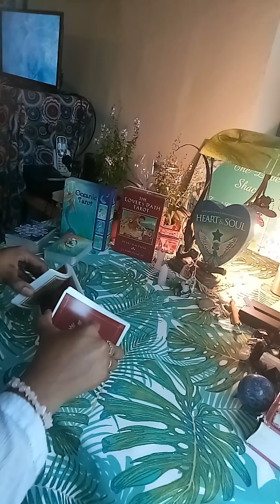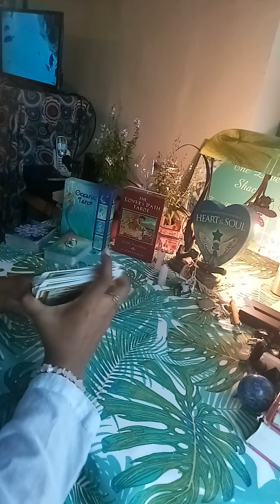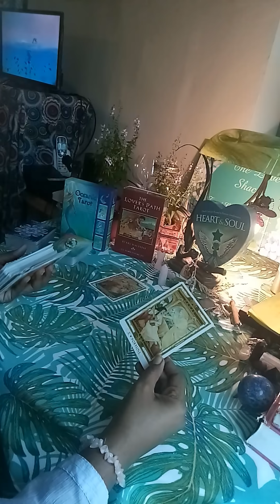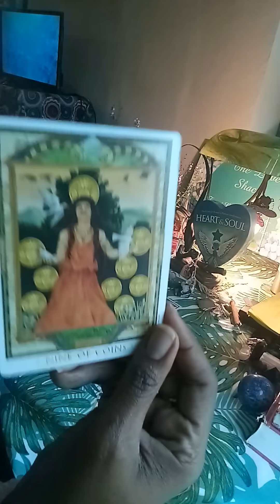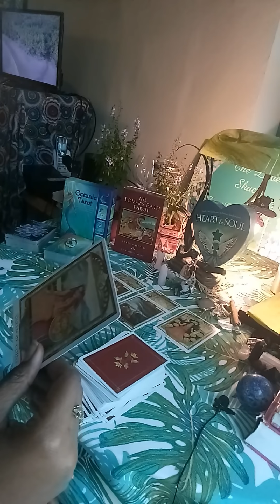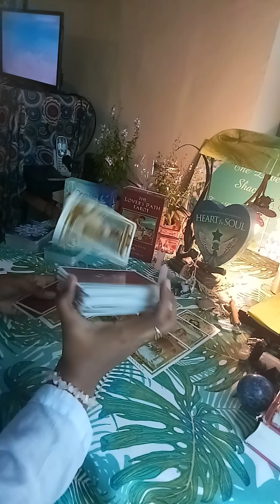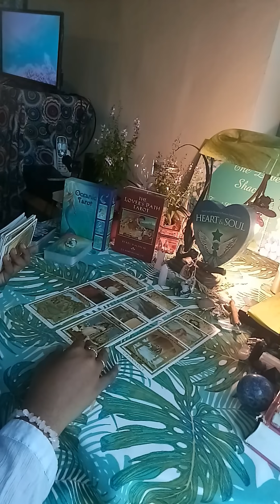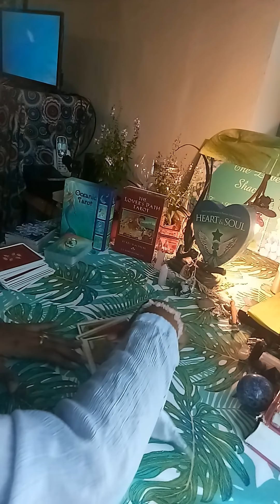Sagittarius Mid Month Energy Update May 2019- Wanting reconciliation!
We got my deck Divine Counterparts in Separation deck earlier than our month end deadline and will make our first post office run this Saturday 20th April. If you haven’t yet ordered, you can do so now by using any one of the following payment options. The cost of the cards is $33.33 and they are shipped out from Connecticut. Thanks so much for your support! 🤗❤️🥰

Donations for the Raffle must be made during the 1st and 7th of each month and you will automatically be entered. Winners will be announced on the 8th day of each month. The two winners for each month will be entitled to twelve free readings for a year! For further information and the reason for the raffle, you can watch this video

Personal Readings
1. Twin Flame/ Soulmate Reading- $40.00 (How does your love process you and the connection mentally, in their heart, in the 5d, blockages and possible actions towards you within the next three months based on the current energies)
2. Karmic or Third Party Reading- $40.00 (How does your love process the third party and their connection mentally, in their heart, what is binding them together, and what can we expect to happen in this connection within the next three months based on the current energies)
3. Twin Flame/ Soulmate Reading with Karmic Reading- $60.00
4. Twin Flame/ Soulmate Reading with Karmic Reading and Messages from their Higher Self plus advice for your healing- $80.00
5. Past Lives Reading- $40.00 (When were you first incarnated and which past lives and experiences are heavily impacting this current lifetime)
6. Love Reading- $45.00 (Head space and heart space insight, blockages, future actions towards you within 3 months and Spiritual Support Team advice) OR you can submit up to 5 questions of your own
7. What’s Coming in Love- $40.00 (Who are they and what energy are they bringing into the relationship, will the attraction be instant, challenges, what will help, when, where and how will you meet. Taken from Tarot Avenue)
8. Career Reading- $40.00 (Possible careers that align with your talents and experiences, advice from three different oracle decks as to the way forward and you’re allowed to ask one career question)
9. Life Purpose Reading- $40.00 (What are your strengths, what do others really appreciate about you, how can you best help other people, what blockages/challenges/obstacles will you face, how can you overcome them and what will help you find your calling. Taken from Tarot Avenue)
10. Pet Tarot Reading- $40.00 (What your pet wants to tell you at this time, what your pet needs right now, What your pet loves, what your pet dislikes, what you need to do for your pet right now, overall outlook for your pet. Taken from Tarot Avenue)